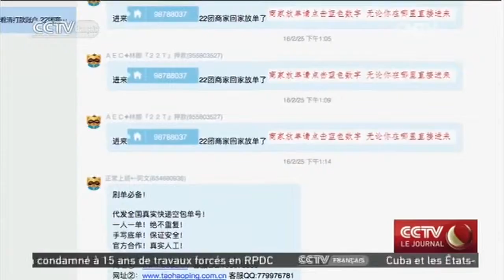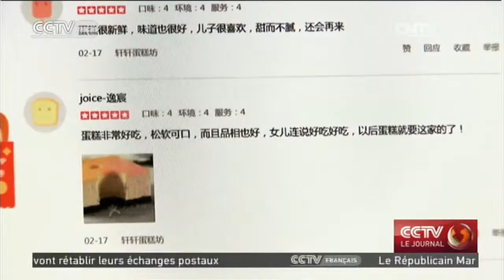Les conduites frauduleuses des sociétés dévoilées pour la journée des droits des consommateurs